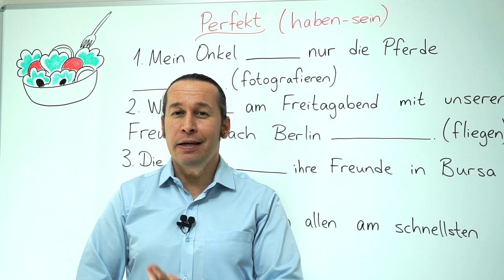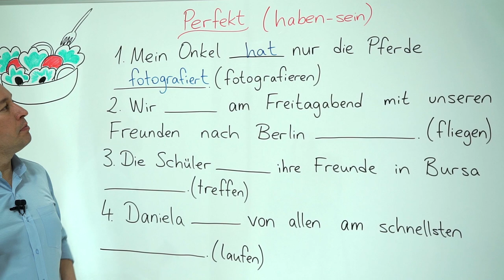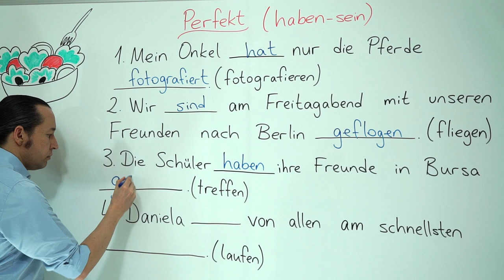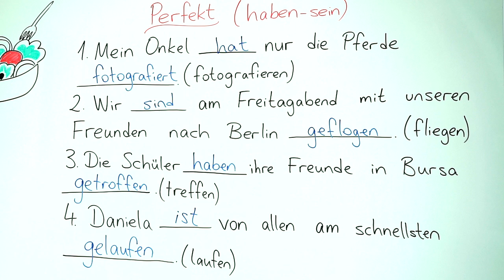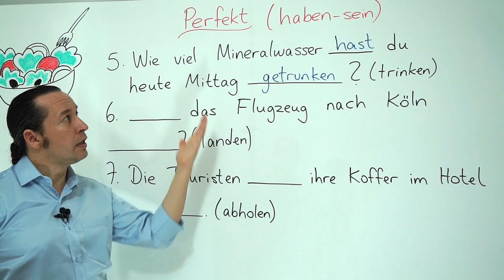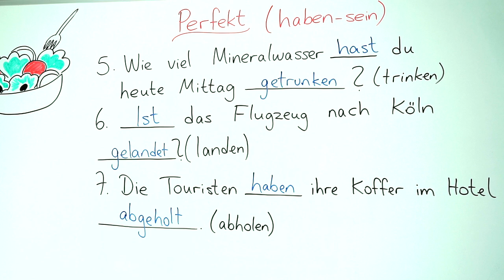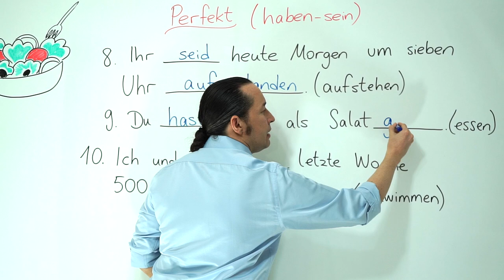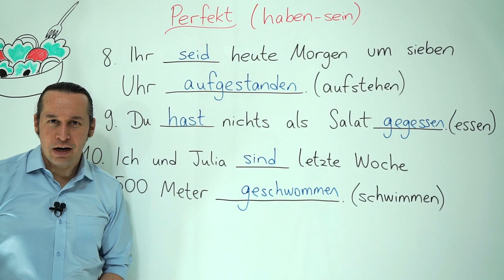Almanca A2 INTENSIV Ders - 3 Perfekt Zaman (Haben - Sein) " Haben " - " Sein " Hangisi Kullanılır?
Almanca öğreniyorum diyen herkese merhaba. Bu Almanca Kolay dersimizde, Perfekt Zaman (Haben - Sein)  " Haben " - " Sein " ilişkisinde hangi cümle yapısı ile hangisi kullanılır detaylı olarak inceliyoruz.

Her dersimizde olduğu gibi bu dersimizde de yeni Almanca kelimeler ve Almanca cümle kalıpları öğrenmeye devam ediyoruz. Almanca kelimelerin doğru telaffuzlarına dikkat edelim, doğrusunu öğrenene kadar tekrar edelim. Kolaylıklar ve başarılar.